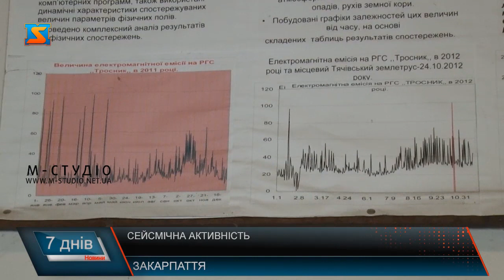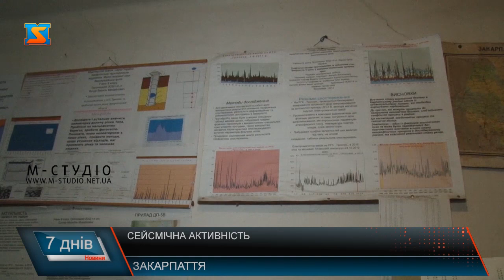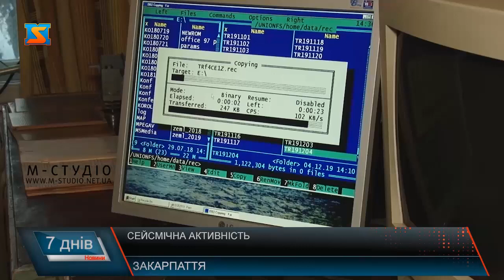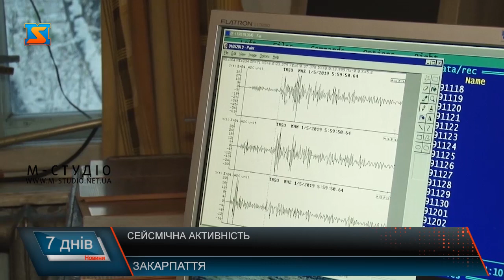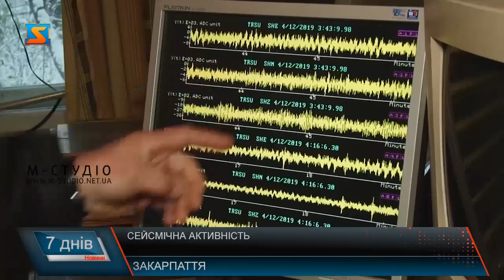Сейсмічна активність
Ні для кого не таємниця, що Закарпаття знаходиться в сейсмічно активній зоні. Однак чи можливі у нашому регіоні потужні земельні поштовхи і чи реально їх передбачити?  На Закарпатті діє кілька геофізичних станцій, де моніторять сейсмічну активність у регіоні. Ми навідалися на Виноградівську, у Троснику, аби з’ясувати, як часто і якої потужності землетруси у нас зазвичай відбуваються.